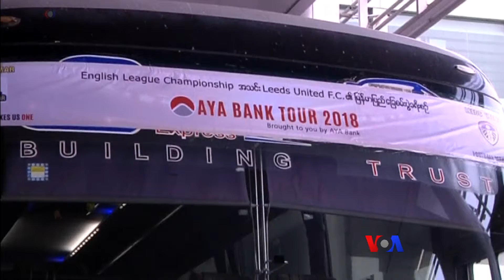Leeds United ရန္ကုန္ကိုေရာက္ရွိ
English League Championship အသင္း Leeds United F.C. ေဘာလုံးအသင္း ျမန္မာႏုိင္ငံကို ေျခစမ္းပြဲခရီးစဥ္ ေရာက္ရွိလာပါတယ္။ ရန္ကုန္နဲ႔ မႏၱေလးမွာ ခ်စ္ၾကည္ေရးပြဲေတြ ကစားဖို႔ စီစဥ္ထားတဲ့အေၾကာင္း Leeds United နဲ႔ ျမန္မာႏုိင္ငံ ေဘာလုံးအဖြဲ႔ခ်ဳပ္တုိ႔က ေျပာဆုိထားပါတယ္။